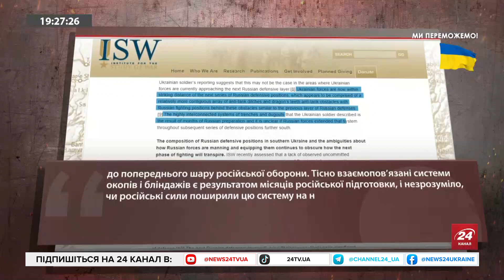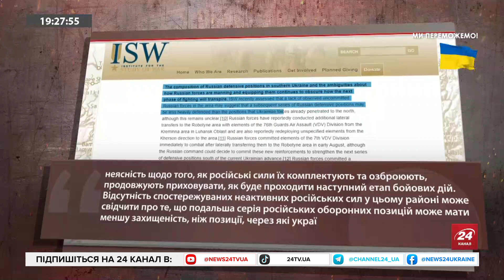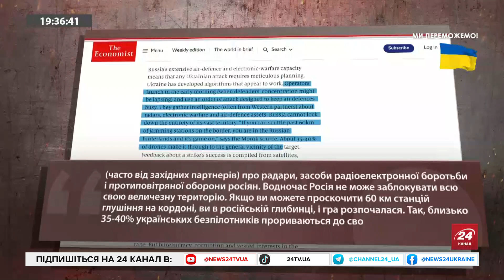СВІТАН: ЗСУ розширюють плацдарм НА ПІВДНІ! / Нове ОЗБРОЄННЯ для України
Олексій Печій та військовий експерт Роман Світан обговорили яке нове озброєння західні партнери можуть надати Україні. Також торкнулися теми застосування касетних боєприпасів на лінії зіткнення.